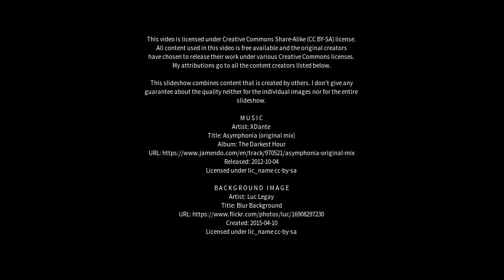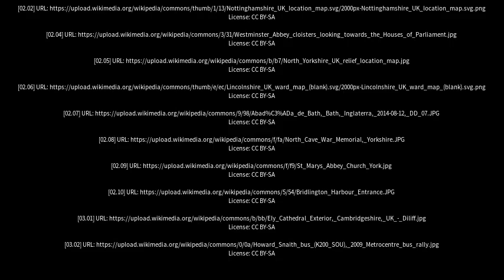Best places to visit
Best places to visit - Snaith (United Kingdom) Best places to visit - Slideshows from all over the world - City trips, nature pictures, etc.